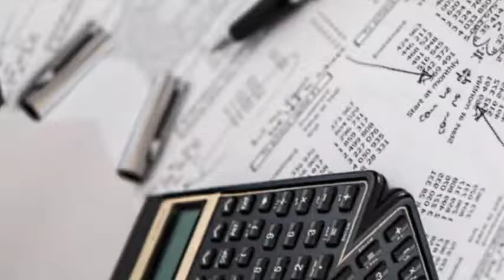Chartered Accountant ❤️CA student 😘 CA status for whatsapp 🔥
xxx